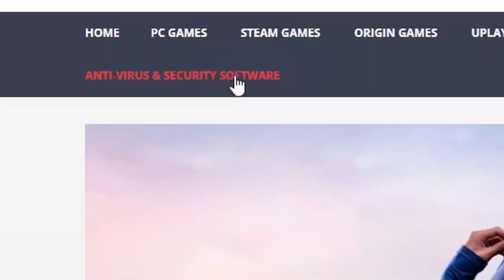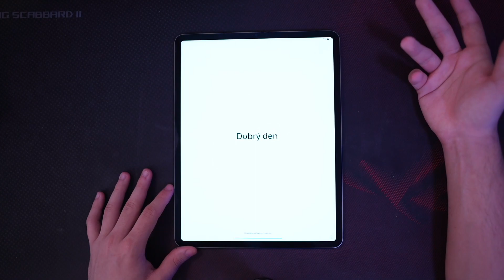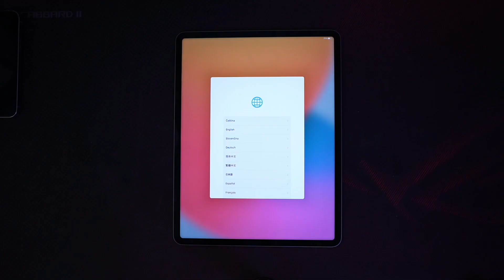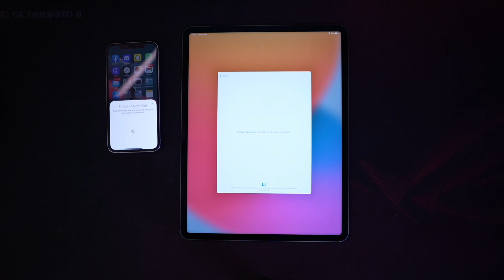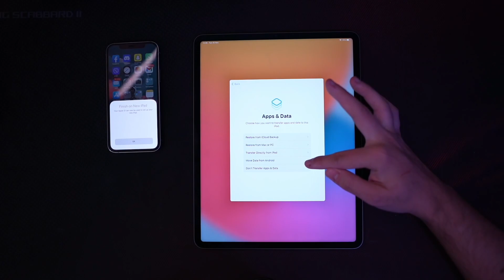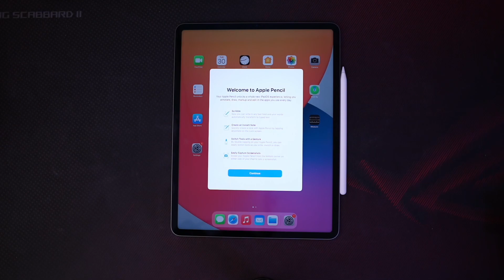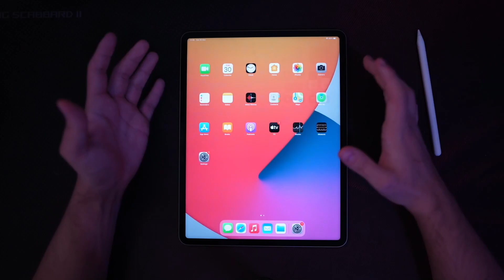KUPIO SAM NOVI IPAD M1 2021 !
Popust na Keysoff softver (Kod za 50% popusta: GC50)

► INFO:
► Ime i prezime: Marko Tešić
► Godine: 22 godine
► Kamera koju koristim: Sony A7C & Sigma 24mm f1.4 Art
► Program za editovanje: Davinci Resolve

► SC: 239,256